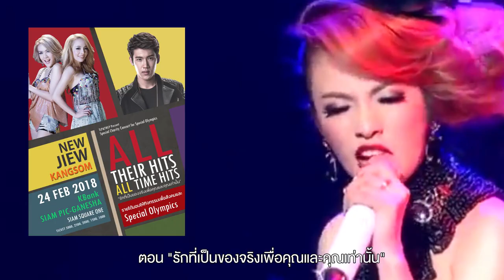"ALL THEIR HITS ALL TIME HITS" ตอน "รักที่เป็นของคุณและคุณเท่านั้น"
ครบทุกเพลงฮิตของ นิวจิ๋ว และ แกงส้ม กับ

"All Their Hits All Time Hit" ตอน "รักที่เป็นของจริงเพื่อคุณและคุณเท่านั้น"

คอนเสิร์ตเพื่อการกุศล ที่จะขนเพลงฮิตของทั้ง 2 ศิลปินมาให้ได้ฟังและร้องตามกันอย่างครบถ้วนและเต็มอิ่ม

24 กุมภาพันธ์นี้ ที่โรงละคร KBank สยามพิฆเนศ Siam Square ONE บัตรราคา 5,000 / 2,500 / 2,000 / 1,500 และ 1,000 บาท

รายได้สนับสนุนกิจกรรมเพื่อสังคมและ Special Olympics องค์กรระหว่างประเทศที่พัฒนาคุณภาพชีวิตของผู้พิการทางสมองและปัญญา ด้วยการส่งเสริมความเข้าใจกับการยอมรับในสังคมระหว่างคนปกติกับผู้พิการทางสมองและปัญญา

รายละเอียดเพิ่มเติมที่ Facebook: Special Olympics Thailand

สร้างสรรค์โดยนักศึกษาธรรมศาสตร์เพื่อสังคมและโลก {นมธล 1} และ CTG2002